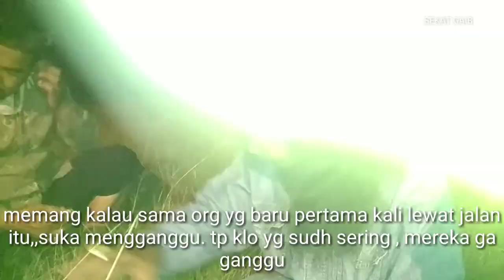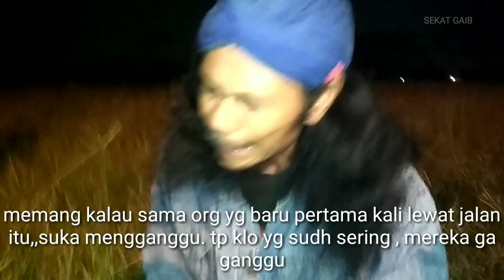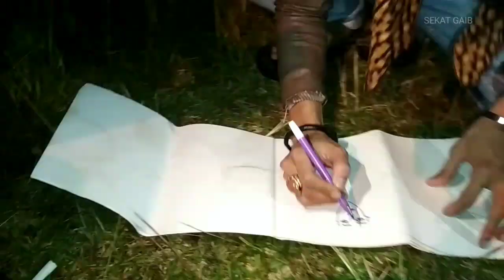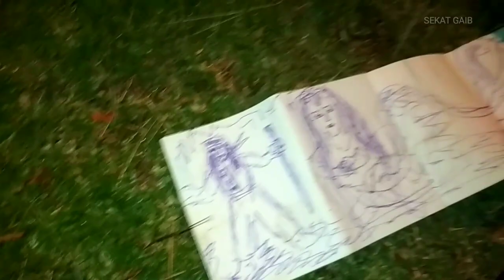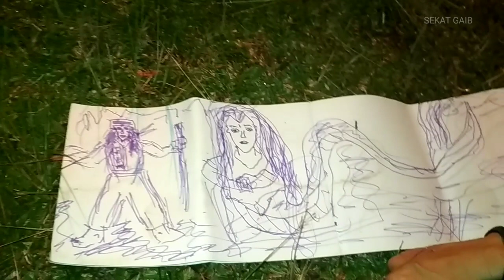MITOS MEMBUNYIKAN KLAKSON SAAT MELINTAS JEMBATAN/TANJAKAN || Mata Gaib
MITOS MEMBUNYIKAN KLAKSON

SEKAT GAIB CHANNEL MEMPERSEMBAHKAN VIDEO TENTANG DUNIA LAIN (GAIB)
MENGUPAS MISTERI SERTA SEJARAH YANG ADA DI INDONESIA YANG SERING DIANGGAP ANGKER OLEH MASYARAKAT, MENGUNGKAP MITOS YANG BEREDAR DI KALANGAN MASYARAKAT & PENGOBATAN MELALUI GHAIB
SEBAGAI PELAJARAN DAN INFORMASI UNTUK MENAMBAH WAWASAN KITA. KAMI JUGA MENYAJIKAN VIDEO PENARIKAN BENDA PUSAKA / MUSTIKA SEBAGAI WARISAN BUDAYA NENEK MOYANG.
SESUNGGUHNYA ALLOH SWT MENCIPTAKAN JIN DAN MANUSIA HANYALAH UNTUK BERIBADAH KEPADA ALLOH SWT (Aku tidak menciptakan jin dan manusia melainkan agar mereka beribadah kepada-Ku.Q.S 51:56)
SEMOGA VIDEO INI DAPAT MENAMBAH KEYAKINAN KITA KEPADA ALLAH SWT.
KARENA SESUNGGUHNYA ALLAH MAHA GAIB.
MOHON PERHATIAN...
FOLLOW JUGA KAMI DI IG DAN FACEBOOK.

TERIMA KASIH..